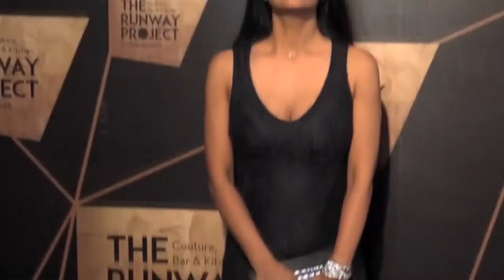suchitra pillai in an exclusive interview with sujay gupta